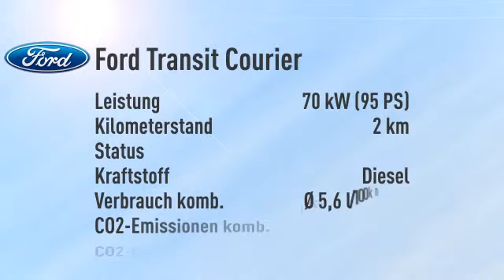Ford Transit Courier Transit Courier Kasten 1.6 TDCi Trend -23%